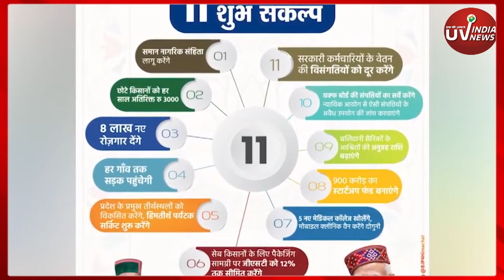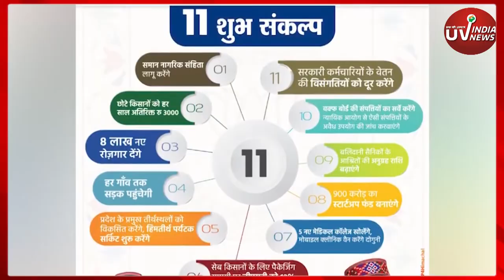Himachal Election 2022: Uniform Civil Code पर Jairam Thakur ने क्या कहा | UVINDIA NEWS | *Politics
Himachal Election 2022: हिमाचल प्रदेश (Himachal Pradesh) में विधानसभा चुनाव को लेकर बीजेपी ने घोषणा पत्र (BJP Manifesto) जारी कर दिया है। बीजेपी (BJP) के घोषणा पत्र जारी होने के बाद से हिमाचल में यूनिफॉर्म सिविल कोड की चर्चा शुरू हो गई है। गृहमंत्री अमित शाह (Amit Shah) के बाद अब के मुख्यमंत्री जयराम ठाकुर (Jairam Thakur) ने भी इसे लेकर बयान दिया है ।